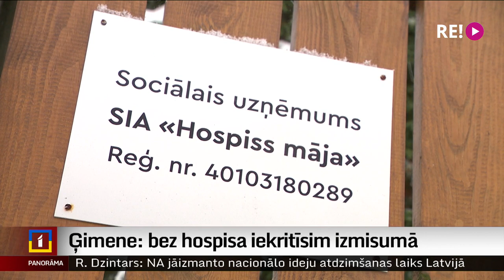Ģimene: bez hospisa būsim izmisumā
Vēl tikai trīs nedēļas “Hospiss LV” projekts nodrošinās smagi slimu cilvēku aprūpi un sniegs palīdzību viņu tuviniekiem. Nepilnus 2 gadus ilgušais pilotprojekts gada beigās beidzas un joprojām nav skaidrības, vai un kad valsts atkal tam piešķirs vajadzīgo finansējumu. Kolēģe Anda Boša šonedēļ tikās ar ģimeni – hospisa klientiem – kas ar lielu rūgtumu un pat izmisumu saka – bez hopisa mēs būsim pazuduši!